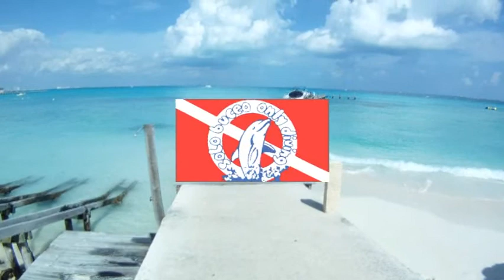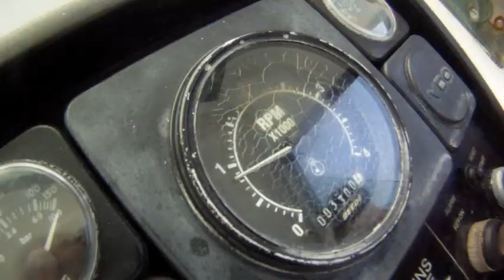buceo en el parque marino de Cancun en el arrecife conocido como chitales todo fue creado con Gopro y un filtro rosa, el rojo es mucho